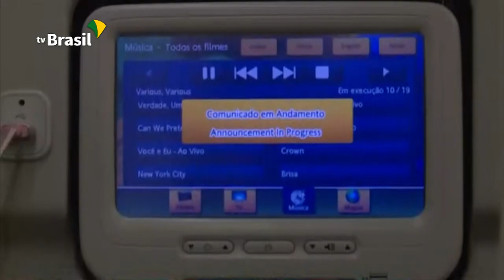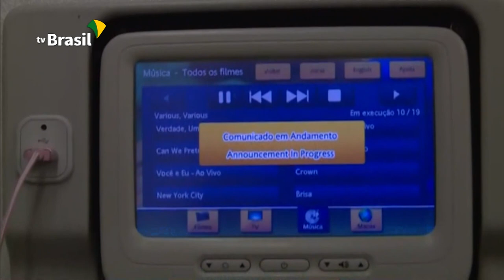Missão da FAB chega ao Brasil com grupo vindo da China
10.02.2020 - Chegaram à Base Aérea de Anápolis (GO) no domingo (09) os 34 brasileiros resgatados da cidade de Wuhan, na China. A operação de repatriação do grupo foi coordenada pelas Forças Armadas e pelo Ministério das Relações Exteriores.